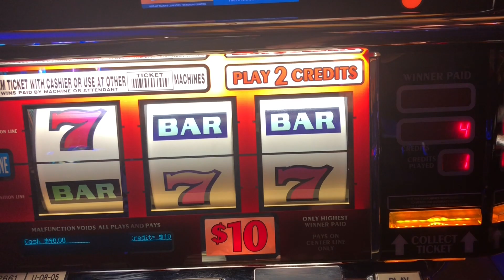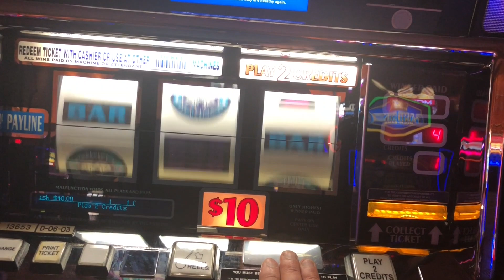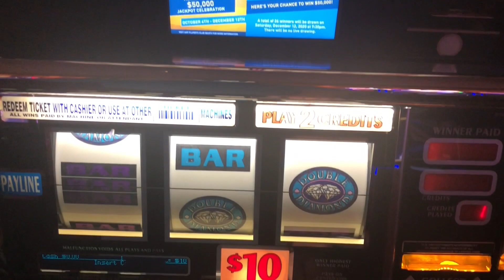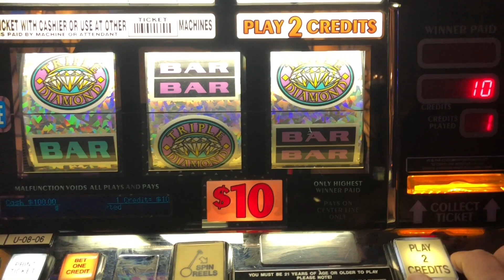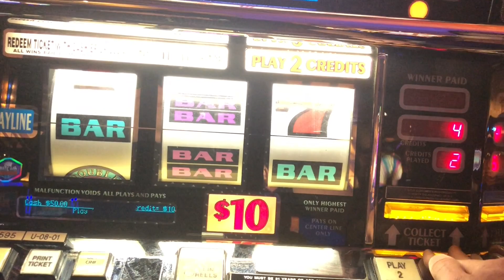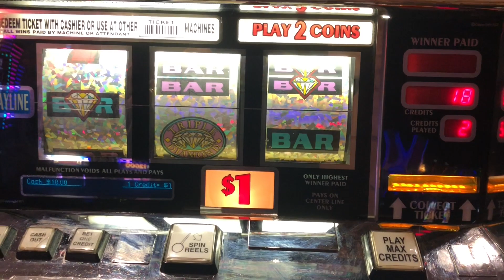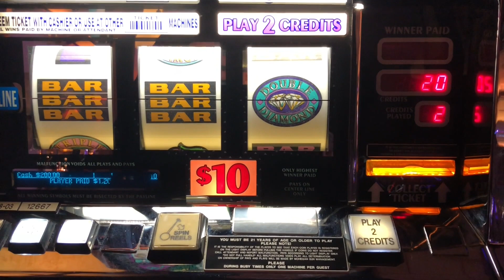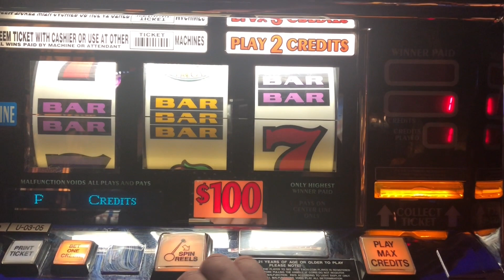Old School Slots Presents $100 Triple Double Diamond $20 Double Diamond, Triple 💎 C/S Steak Fajitas!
Today started out with a little free play at Wild Cherry at a subscriber's request! Moved on to play some *High Limit* spins at Double Diamond Haywire and  Double Diamond. Some $10 spins at Triple Diamond, and then moved on to play some $20 spins at Triple Double Diamond!  The day ended with some big $100 spins at Triple Double Diamond too!  As always I hope you enjoy this video, and you are hungry!...Cheers!